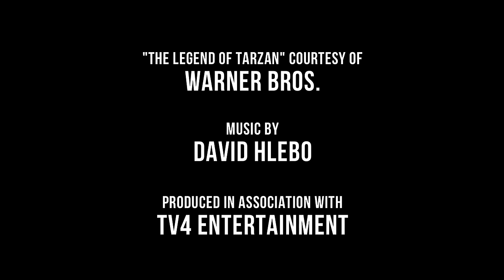THE LEGEND OF TARZAN movie review (no spoilers) - BLIND FILM CRITIC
ADDITIONAL CREDITS
“The Legend of Tarzan”
Courtesy of Warner Bros.

David Hlebo

TV4 Entertainment